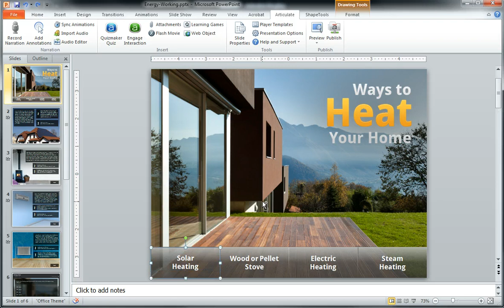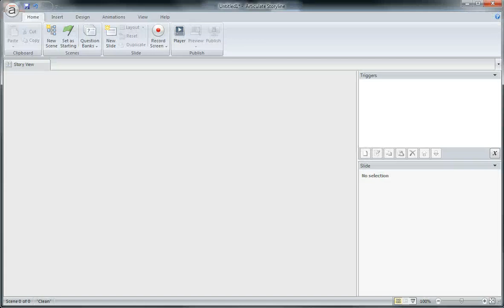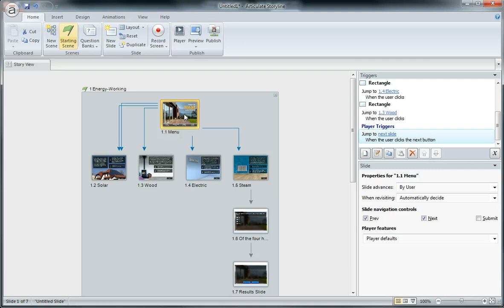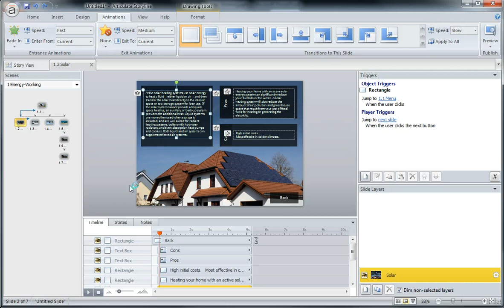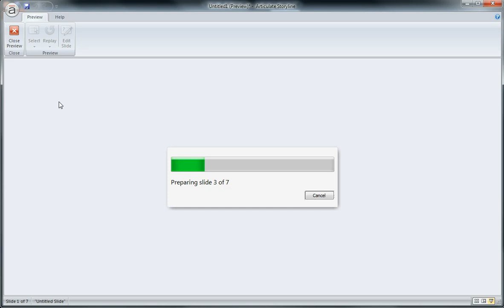Transition from Articulate Studio to Articulate Storyline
Moving your project from Articulate Studio to Storyline is a smooth transition.